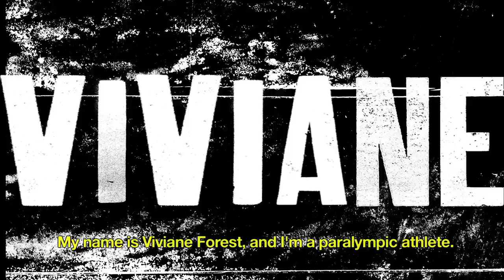Get Involved! Feat. Viviane Forest | Paralympic Alpine Skiing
As a compliment to the Canadian Paralympic Committee's 2012 marketing campaign SUPER ATHLETES, Canada's elite are asked to discuss how and why they got involved in parasport.

In this feature, Canadian Paralympic Alpine Skiier Viviane Forest speaks about her own experience.